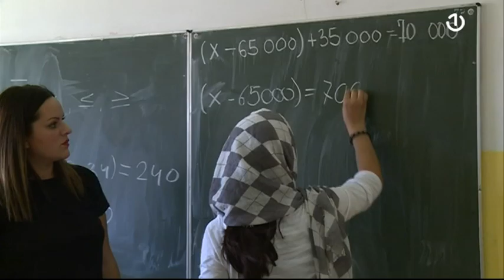Kamp "Borići" spreman za zimu